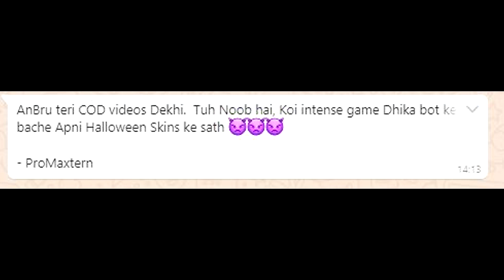YouTuber Challenged me To PROVE Him WRONG in CALL OF DUTY MOBILE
Call of Duty Mobile Halloween 🎃 Event and Anniversary celebrations LIVE NOW!
Follow us for all the latest intel:
Welcome back to CALL OF DUTY MOBILE YouTuber Challenged me To PROVE Him WRONG.

👉🏻DEVICE SPECS
• Brand: iPhone 11 Pro Max
• RAM/ROM: 4GB/64GB
• Recorder: Elgato HD 60s
• Resolution: 1080p 60FPS
• Editor: Sony Vegas Pro
• Format: MP4
• Decorder: H.264
• BitRate: 10-40 Mbps

KingAnBru